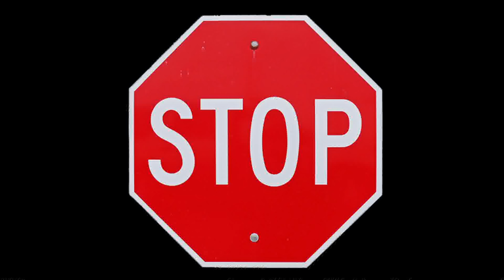YostSeason - KC Royals Playoffs Song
For Kansas City Royals fans, the postseason is the YostSeason (in honor of wizard-like manager Ned Yost). Time to dance!

LYRICS

This is the YostSeason, Kansas City postseason.
Time to dance, to get wild,
Blue October gonna make you smile!

95 wins is not enough...
We got unfinished business, power blue business.
KC Royals cool as ice, playoffs again is twice as nice.
Boys in blue, another class,
Time for us to kick some...

This is the YostSeason, freakin' fiesta postseason,
Time to dance, time to get loco!
Ned and the boys ready for the big show.

Johnny Cueto,
Yordano,
Eddie Volquez,
Everybody!

STOP!

Activate Wade Davis.
Cue explosion,
It's over.